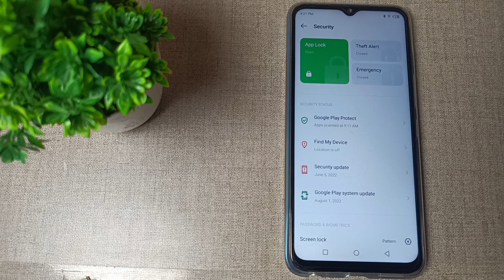how to unlock pettern password in Infinix note 12 mobile in Hindi setting